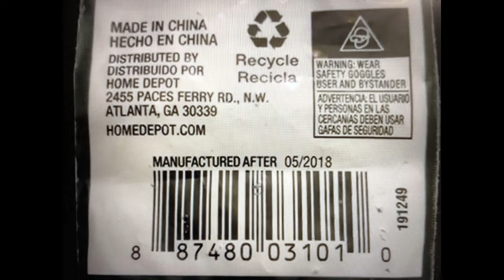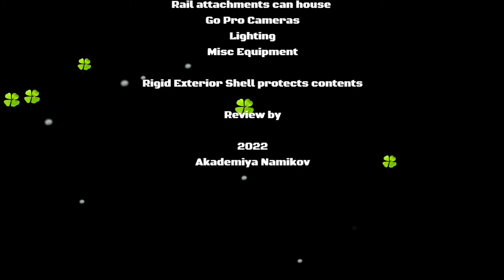Hazard 4 Pillbox - Backpack - Overview- With Modifications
Hazard4 Backpack - Overview-

This will go over the full set of accessories I decided to add to this pack.

Including:

-Accessory Rails
-Beavertail Panel
-ID Card Holder
-2 x Condor Pouches -  For Battery Packs, Small Accessories

This will also cover the hardware needed to install the rails, the beavertail AND the corner hardpoints -

NOTE:  There is a previous video I posted on this which was intended for a person on Instagram who had several questions about this pack-  The video was done in haste and took about 15 min.  The quality was bad and I did not have a camera tripod / gimble which required me to film single-handed and made for a bad production - I didn't realize that it was still on my page.